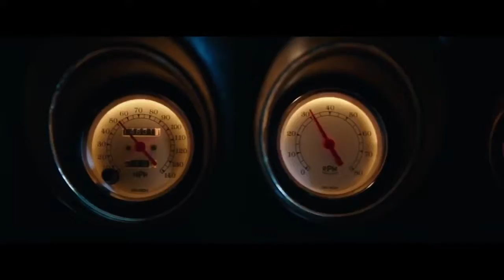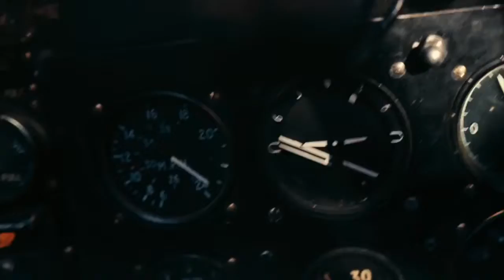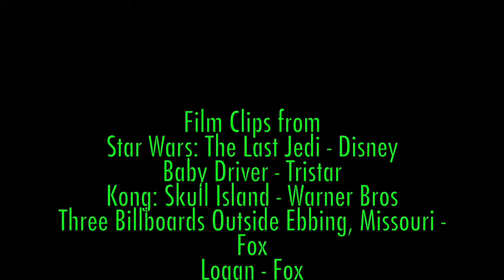The Dean's List Top 10 Films of 2017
With award season going on I figured I'd do something a tad bit different so now it's time to look back at some of last year's best films.
I own none of these titles or music.